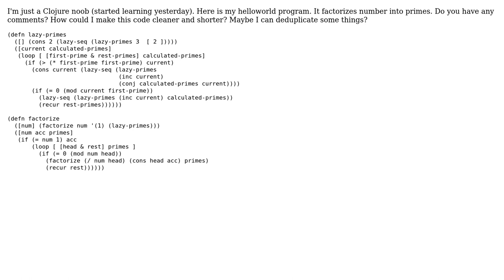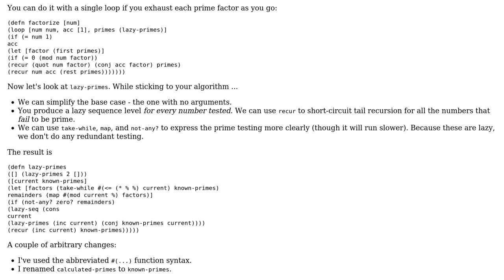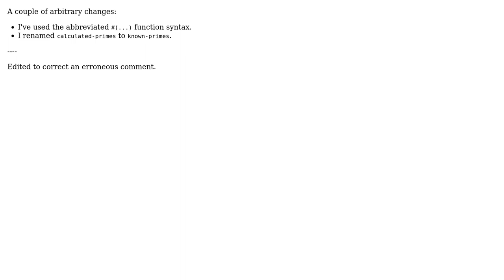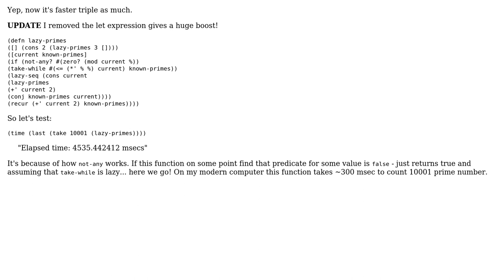Code Review: Number factorization in clojure (2 Solutions!!)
Code Review: Number factorization in clojure

With thanks & praise to God, and with thanks to the many people who have made this project possible! | Content (except music & images) licensed under CC BY-SA | Music | Images & others | With thanks to user Viacheslav Kovalev user Thumbnail user Roman Makhlin user ferada and the Stack Exchange Network Trademarks are property of their respective owners. You are responsible for your own actions.